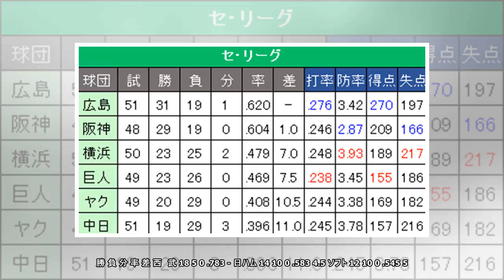パ・リーグ成績 ２９日まで